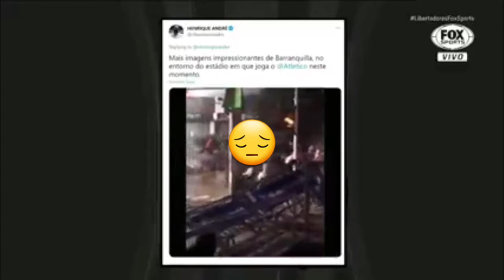Atlético-MG3 x 1America de Cali - BEAT VELOZOS FURIOSOS (FUNK REMIX) by Canal Sr Nescau